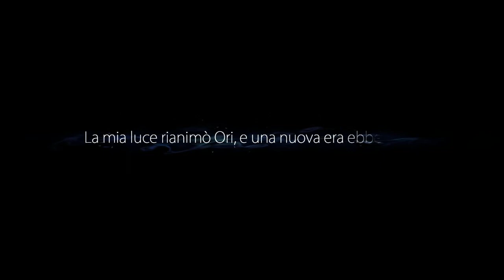Ori And The Blind Forest E fu l' inizio 60 FPS GAMEPLAY Story Emozionante